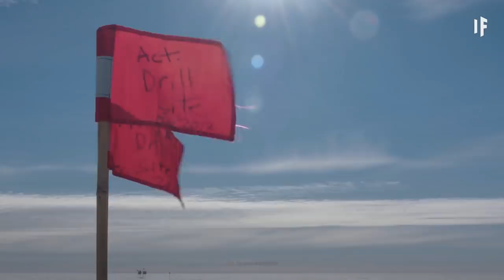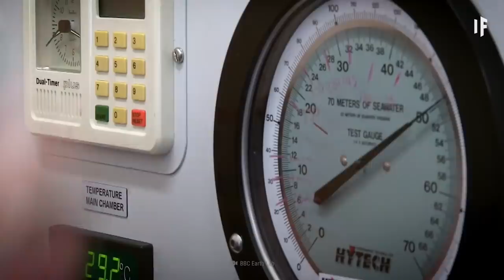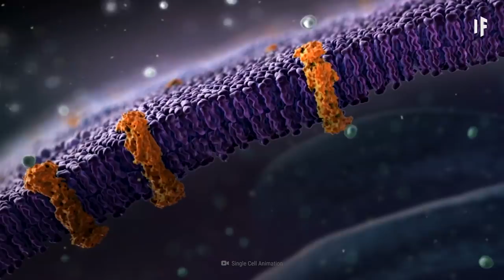What If You Fell Into Antarctica's Largest Subglacial Lake?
Have you ever wondered what it would be like to explore one of Jupiter's moons without ever leaving Earth? Or what would happen to your body under a monstrous amount of pressure like this? If you are determined to do both then your best bet would be to plunge into Lake Vostok, in Antarctica. But first, you'll need to drill through 4 km (2.5 mi) of thick ice just to get to this unworldly ecosystem. And its weight squeezes the water with 350 times the atmospheric pressure at sea level. What would happen if you dive into this freezing lake? How would your body react once you reach the water? What kind of special gear would you need? What kind of life would you encounter, if any? What exactly is organism 46b?